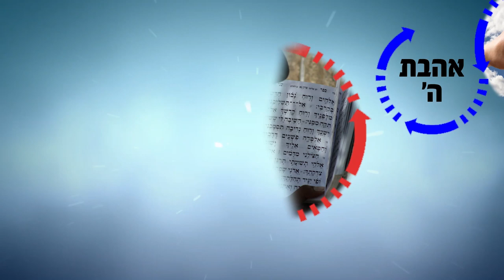הרב רפאל זר HD | להאמין בנסי הקב"ה ! שיעור מחזק!